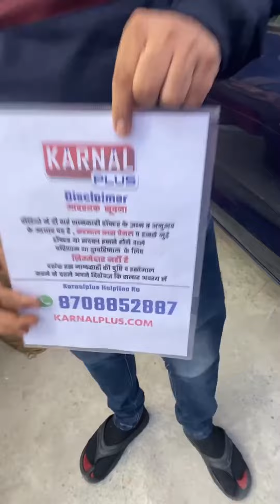मूँगफली चिक्की खजूर रेवड़ी खाने का सही तरीक़ा बनाएगा निरोगी बलशाली जानें ऐसे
1 करोड़ से अधिक लोगों के इस परिवार के साथ जूड़े